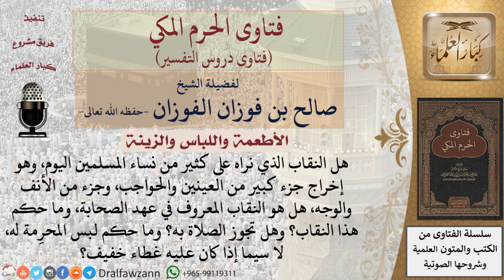ما صفة النقاب الشرعي؟ وهل تنتقب المحرِمة؟ وما حكم النقاب الذي يُبدي شيئًا من الوجه؟ للشيخ الفوزان